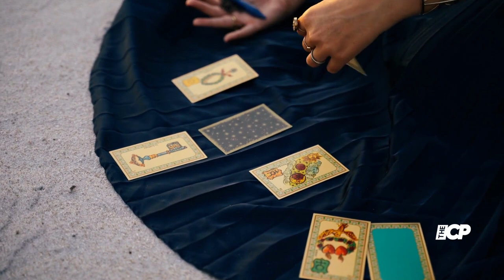Mystic Meg, ‘brilliant and incomparable’ astrologer, dies aged 80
Margaret Lake, the British astrologer known as Mystic Meg, has died aged 80.